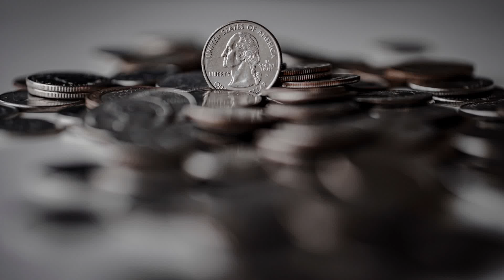Reason To Recycle Copper, Denver Scrap Metal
If your looking for scrap metal prices in Denver we can help you out with best prices in market.
We offer -
automatic metal scrap shredders
scrap metal
Car scrap